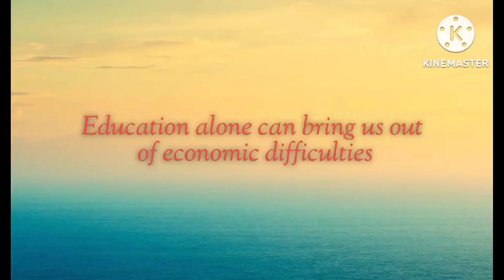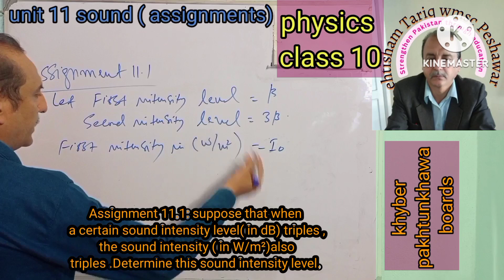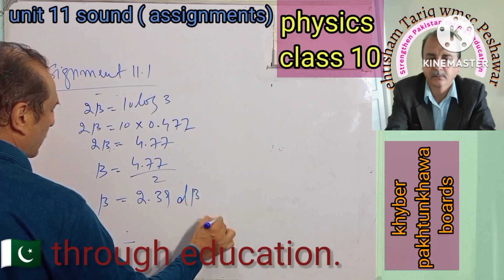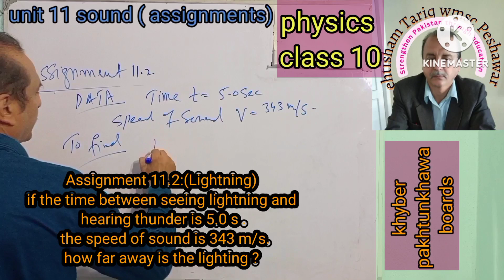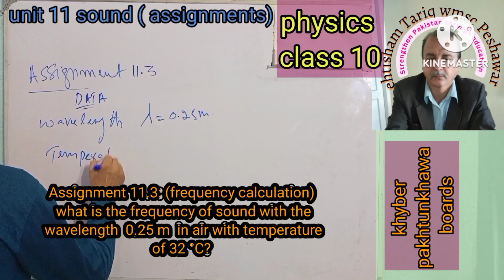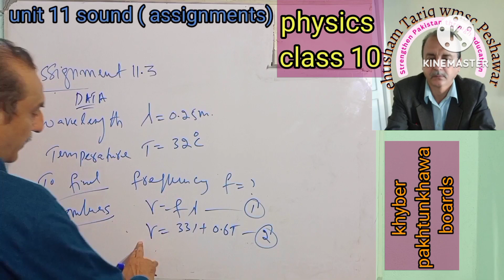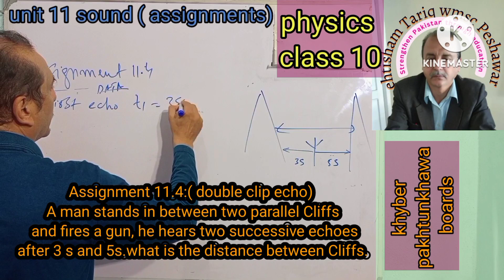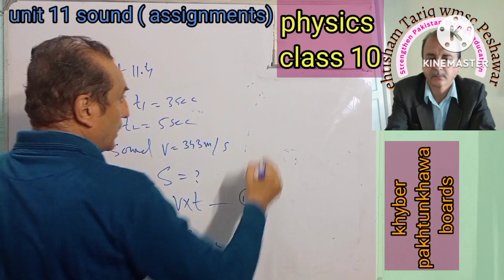ASSIGNMENTS UNIT 11 SOUND PHYSICS CLASS 10 KHYBER PAKHTUNKHAWA BOARDS.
LINK OF PLAYLIST OF PHYSICS PRACTICALS
LINK OF PLAYLIST OF PHYSICS NUMERICAL

UNIT 11 ASSIGNMENTS (Sound) CLASS 10 PHYSICS KHYBER PAKHTUNKHAWA BOARDS.